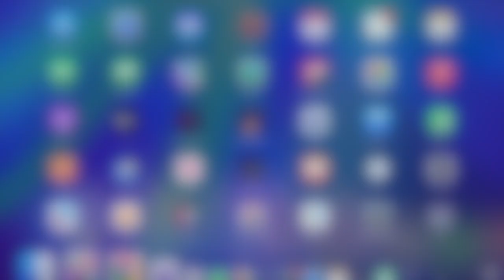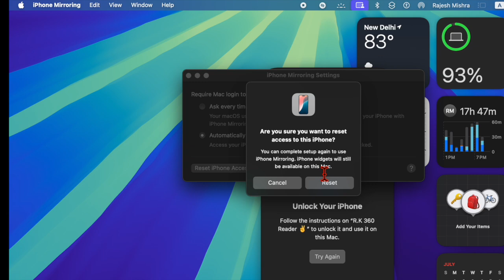How to Reset iPhone Mirroring in macOS 15 Sequoia on Mac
In certain situations when the iPhone Mirroring is freezing, crashing, or ill-functioning, you may need to reset the iPhone access for iPhone Mirroring in macOS 15 Sequoia on your Mac. Watch this video to reset the iPhone Mirroring Continuity feature: For more info;